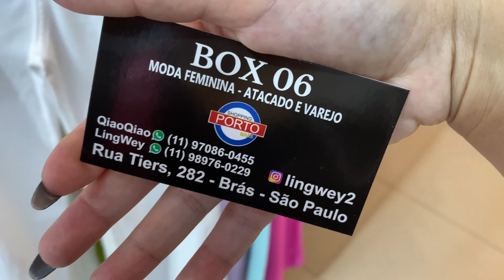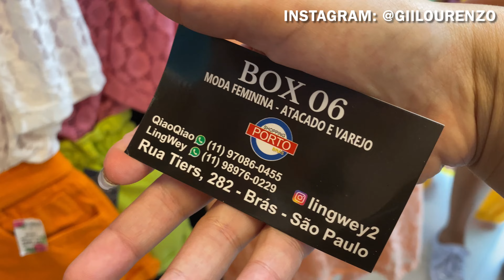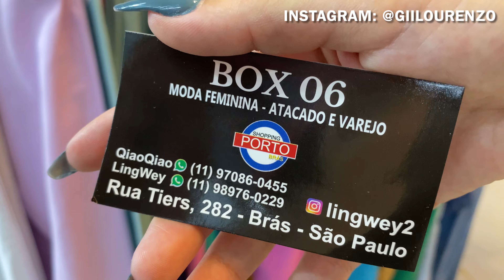BRÁS - SHORTS, CALÇAS, VESTIDOS DE RENDA, CONJUNTOS CURTOS E LONGOS PARA FINAL DE ANO NO PORTO BRÁS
Olá meus amores, o vídeo de hoje vou mostrar lindos shorts, calças maravilhosas que são inspirações de grifes, vestidos longos e flúidos de renda e para fechar conjuntos curtos e longos no shopping porto brás, espero que gostem!

Câmera que uso: G7x Markll
Editor de vídeo: Filmora